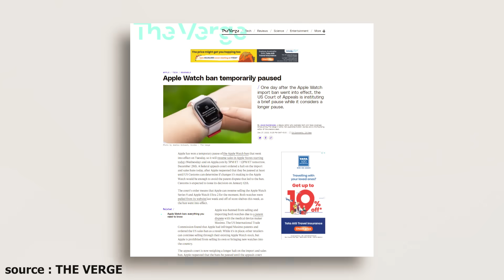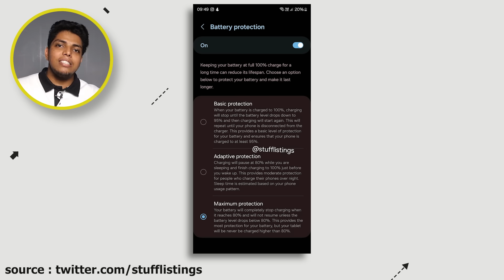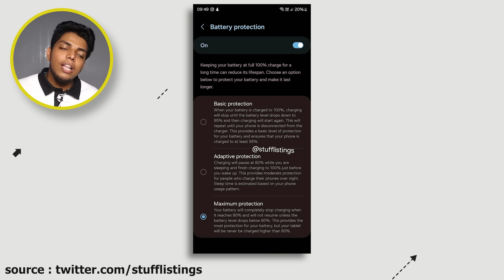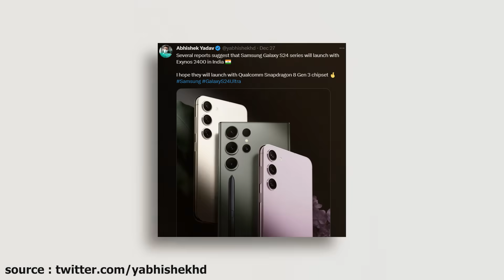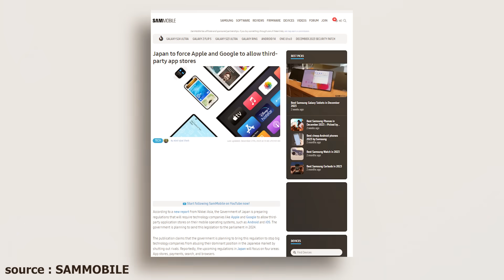IQOO Neo 9 Pro ഇന്ത്യയിലേക്ക് വരുന്നു With Snapdragon 8 Gen 2 Under 30K | Samsung S24 Series | Poco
In This Video We Are Sharing The Leaked Specs Of Nothing Phone 2a
Phones Mentioned Under 40K
Oneplus Nord 3
Oneplus 11R
Iqoo Neo 7 pro

Samsung M13
Redmi 12 4G ()
Realme NarzoN53

BEST PHONES UNDER
• IQOO Z5
• IQOO Z3

•IQOO Z5
•Oneplus Nord 2 CE
•Samsung M52